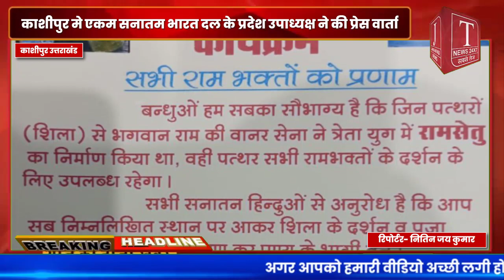काशीपुर मे एकम सनातम भारत दल के प्रदेश उपाध्यक्ष ने की प्रेस वार्ता l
काशीपुर के गंगे बाबा उदासीन अखाडा आश्रम मे वुद्धवार को भगवांन श्रीराम शिला दर्शन कार्यक्रम को लेकर एकम सनातम भारत दल के प्रदेश उपाध्यक्ष डॉ आर के महाजन ने अपने महानगर अध्यक्ष हरीश जोशी, महानगर एकम शक्ति की वीना शर्मा और एकम शक्ति प्रदेश अध्यक्ष रमा शर्मा के साथ मिलकर एक प्रेस वार्ता की गई l जिसमे प्रदेश उपाध्यक्ष द्वारा बताया गया है कि यह पहला अबसर है जहां हिंदू सनातम धर्मियो को भगवांन श्रीराम के समय बनाये गए रामसेतु के निर्माण मे जिन शिलाओ को पानी मे रास्ता बनाने के लिए डाला गया गया था उसी मे से एक शिला को दर्शन के लिए गंगे बाबा उदासीन अखाडा आश्रम मे पच्चीस फरवरी रविवार को 11 बजे दर्शन के लिए लाया जा रहा है जो श्रीराम जी का नाम लिखने पर उसी तरह पानी पर तेरता रहेगा l वही सनातम् धर्म के लोग इस शिला का पहली बार दर्शन व पूजा अर्चना कर सकेंगे l साथ ही दर्शन के लिए आने बाले श्रधालुओ के लिए प्रसाद की भी व्यवस्था रहेगी l
वाइट- डॉ आर के महाजन प्रदेश उपाध्यक्ष एकम सनातम् भारत दल उत्तराखंड l